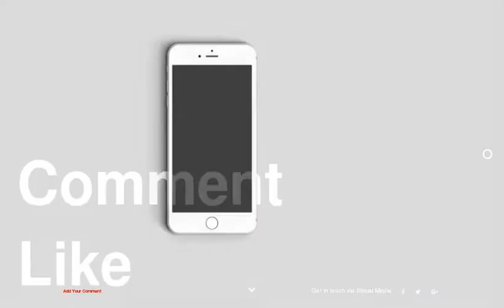Happy Birthday Suki Waterhouse! Check Out Her 24 Best Looks Ever!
1 : Sheerly Blue
2 : Trench Chic
3 : Printed Darling
4 : Dapper and Demure
5 : Taking the Plunge
6 : Graceful in Lace
7 : Ruffled Glam
8 : Plum in Purple
9 : Pure Femininty
10 : Oozing Drama
11 : Sultry in Lace
12 : Wild Thing
13 : Aqua Blue
14 : Pouting in Pink
15 : Modern Girl